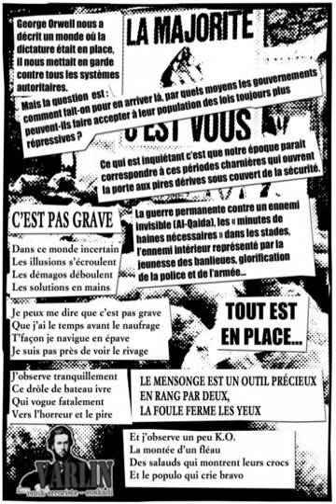Varlin - C'est pas grave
Extrait de la compilation spéciale 1984 de la Diffusion Phonographique Populaire disponible en téléchargement complet